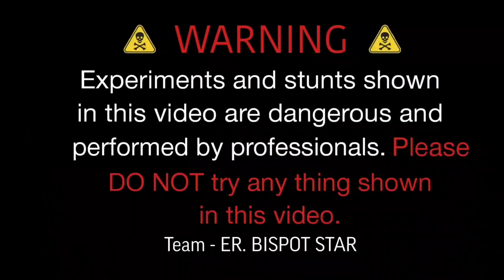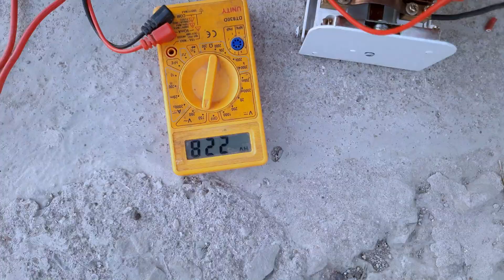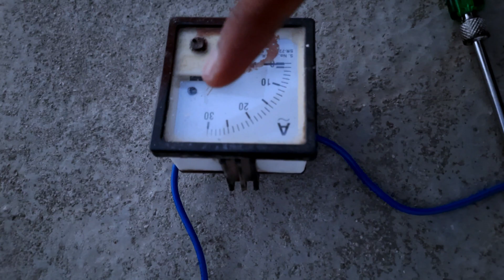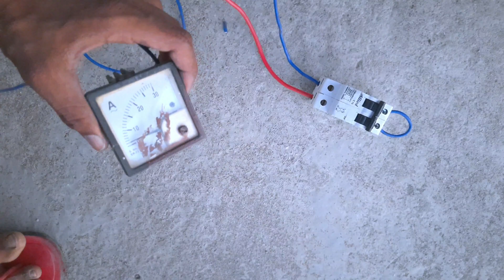MCB Short Circuit Protection Test In Hindi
MCB Short Circuit Protection Test In Hindi | ER. BISPOT STAR

Dosto es video me ham men ka short circuit protection ki test kiye hai. kya hoja jab MCB me neutral or phase current ko ak sath lga kar electrical power on kiya jaye. MCB jal jayegi ya trrip kar jayegi. engineer bispot star

Search Queries MCB:
double pole mcb connection
double pole mcb
double pole mcb price
double pole mcb repair
double pole mcb vs single pole mcb
double pole mcb kaise lagaen
double pole mcb changer connection
double pole mcb box
double pole mcb testing
double pole mcb fitting
double pole mcb kya hota hai
double pole mcb ka connection kaise karen
double pole mcb connection diagram
double pole mcb changeover switch
single pole mcb connection
mcb testing
mcb testing hindi
mcb test kaise kare
mcb tester
mcb testing machine
mcb testing in tamil
mcv test kya hota hai
mcb test button
mcb testing malayalam
mcb tester price
mcb testing procedure
mcb testing kit
mcb overload test
mcb live test

Video In Tag
er. bispot star
er bispot star
MCB short circuit test
mcb connection in house wiring
mcb
mcb connection
mcb box connection
mcb single phase connection
mcb simbol
MCB setting
mcb selection for house wiring
mcb se inverter ka connection kaise karen
MCB switch connection
16 amp men
change over switch connection
change over
amp meter connection
mcb trip test
mcb trip
mcb experiment